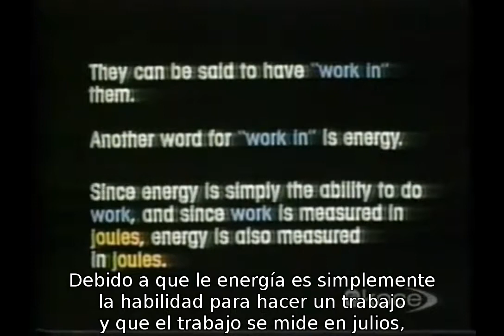10 Energía Potencial